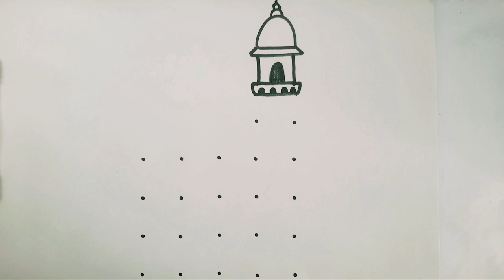Madina Drawing Tutorial | How To Draw Masjid-E-Nabawi With Dots Easy | Art Video | Mosque drawing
Madina Drawing Tutorial | How To Draw Masjid-E-Nabawi With Dots Easy | Art Video. تعليم الرسم للمبتدئين

Learn how to draw Madina step by step. Pause the video for each step!

Madina Drawing Tutorial | How To Draw An Masjid-E-Nabawi With 5 Dots Easy | Drawing | Art Video

Learn how to draw this Masjid-E-Nabawi step by step. Pause the video for each step!
How To Draw A Realistic Madina For Beginners,Madina Drawing Easy | Masjid,Madinal Masjid E Nabwi drawing IMadina anailduasasimalaalinwnk,Madinal Masjid E Nabwi drawing IMadina pencil drawing calligraphy writing trying to] draw Masjid Nabawi,Amazing Drawing of Madina Munawara/ Masjid-e-Nabvi,How to draw Mosque || Mashjid Drawing Tutorial || Pencil Drawing Easy,Rongdhonu Art,madinah pak painting/Top paintingof madinah/painting of roza e rasool,Masjid E Nabwi Drawing With Oil Pastels

Mosque drawing